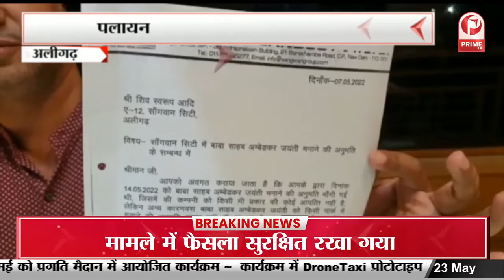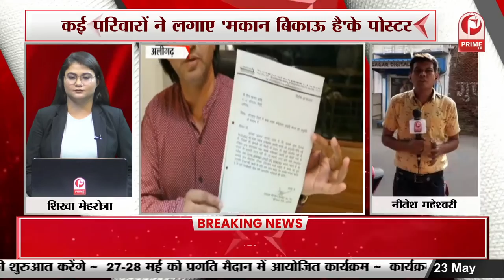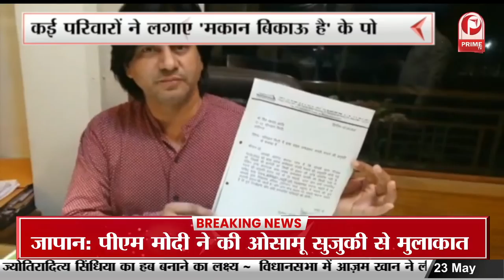ज्ञानवापी केस में आगे क्या होगा ? | कल 2 बजे बताएगी अदालत | फैसला सुरक्षित || Prime Tv